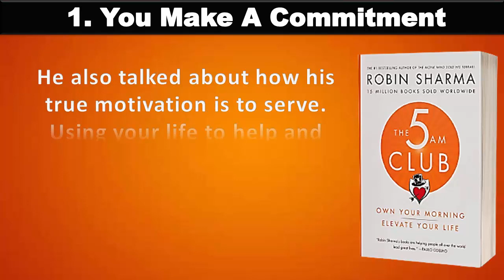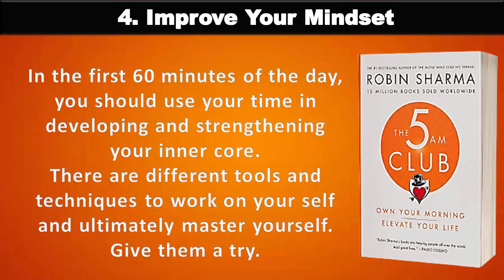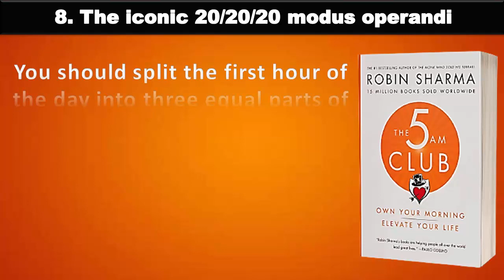THE 5 AM CLUB 10 Lessons From the Book by Robin Sharma | Own Your Morning Elevate Your Life.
timestamp
00:00 Intro
0:01 LESSON 01 You Make A Commitment
0:024 LESSON 02 To Lead Is To Serve
0:36 LESSON 03 Break Free Of The Digital Distraction
0:53 LESSON 04 Improve Your Mindset
1:07 LESSON 05 A Big Dreams
1:25 LESSON 06 The vigor of waking up early
1:42 LESSON 07 The power of finding the right balance in life
1:58 LESSON 08 The iconic 20/20/20 modus operandi
2:19 LESSON 09 The significance of a proper sleep schedule
2:35 LESSON 10 The art of evolving

Legendary leadership and elite performance expert Robin Sharma introduced The 5am Club concept over twenty years ago, based on a revolutionary morning routine that has helped his clients maximize their productivity, activate their best health and bulletproof their serenity in this age of overwhelming complexity.

      Now, in this life-changing book, handcrafted by the author over a rigorous four-year period, you will discover the early-rising habit that has helped so many accomplish epic results while upgrading their happiness, helpfulness and feelings of aliveness.

      Through an enchanting—and often amusing—story about two struggling strangers who meet an eccentric tycoon who becomes their secret mentor, The 5am Club will walk you through:

How great geniuses, business titans and the world’s wisest people start their mornings to produce astonishing achievements
A little-known formula you can use instantly to wake up early feeling inspired, focused and flooded with a fiery drive to get the most out of each day
A step-by-step method to protect the quietest hours of daybreak so you have time for exercise, self-renewal and personal growth
A neuroscience-based practice proven to help make it easy to rise while most people are sleeping, giving you precious time for yourself to think, express your creativity and begin the day peacefully instead of being rushed
“Insider-only” tactics to defend your gifts, talents and dreams against digital distraction and trivial diversions so you enjoy fortune, influence and a magnificent impact on the world
Part manifesto for mastery, part playbook for genius-grade productivity and part companion for a life lived beautifully, The 5am Club is a work that will transform your life. Forever.